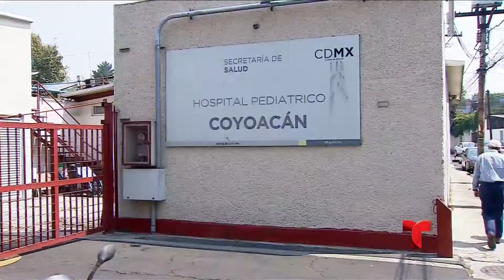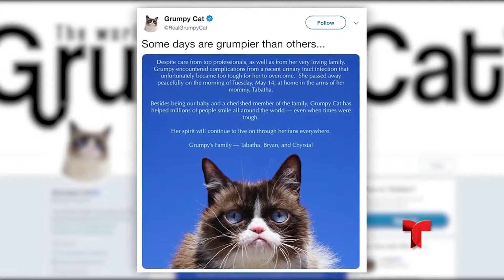Cristina Garcia - Telemundo 5.22.19 - 10pm